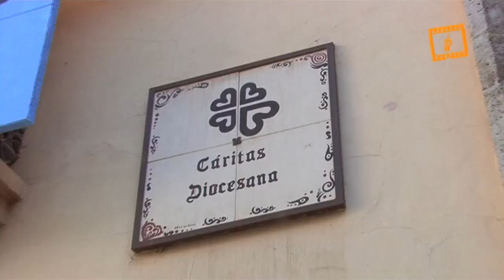Penjà de Cáritas Diocesana Valencia 2014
Penjà de Cáritas Diocesana Valencia 2014. Servicio Audiovisual Diocesano